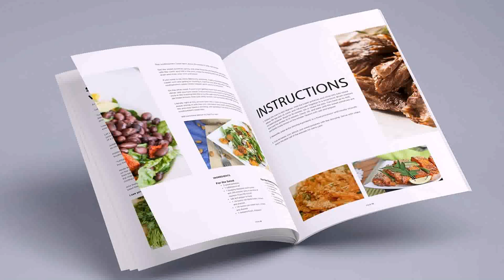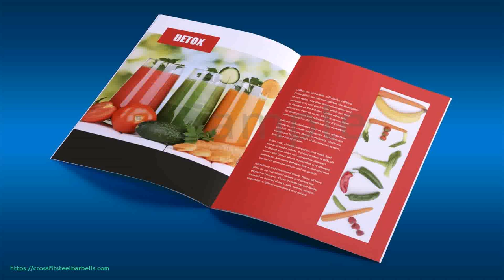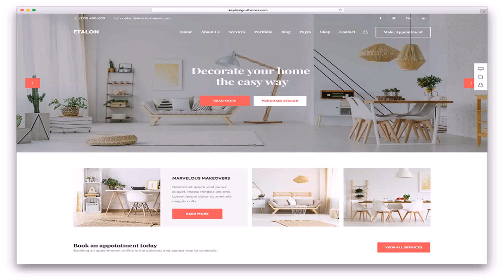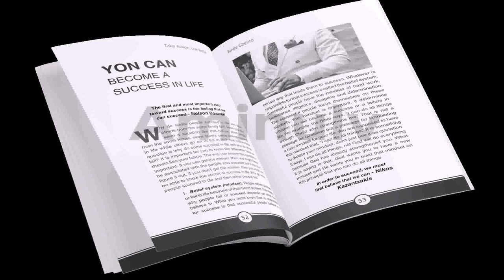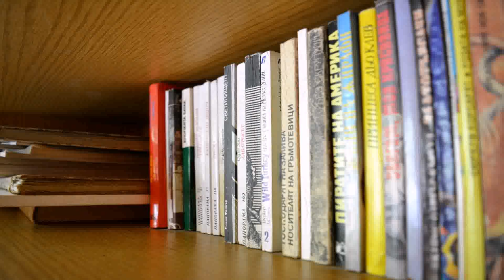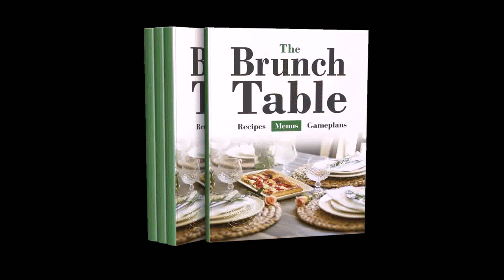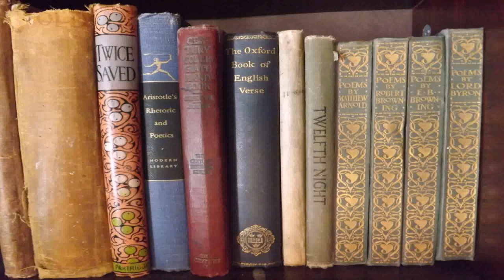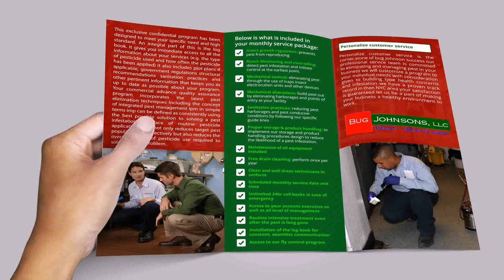Interior Design Ebooks For Beginners Free Download (see description)